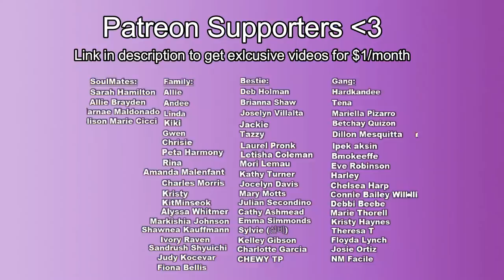ARMY WORRIED, V Gets Hurt! Jungkook Collabs With Selena Gomez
We talk about how I am worried for both BTS V and Jungkook and how they are. They are just so not careful and especially when they are together. I love to hear your thoughts on this and what you think. We also talk about a possible SelenaGomez and BTS collaboration? There has been a lot of talk on this so I definitely want to hear the thoughts you have.

Use my LYFT Code, to get your first ride on me:
DAVID971836